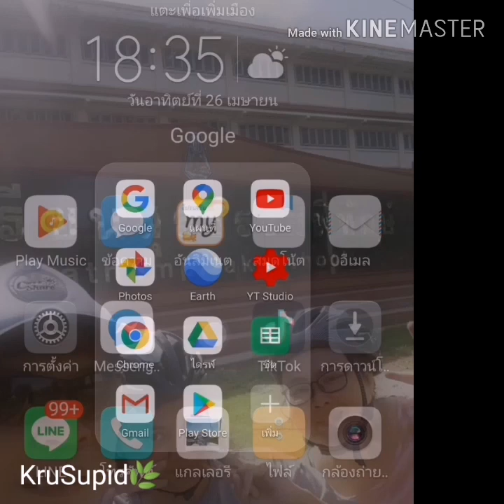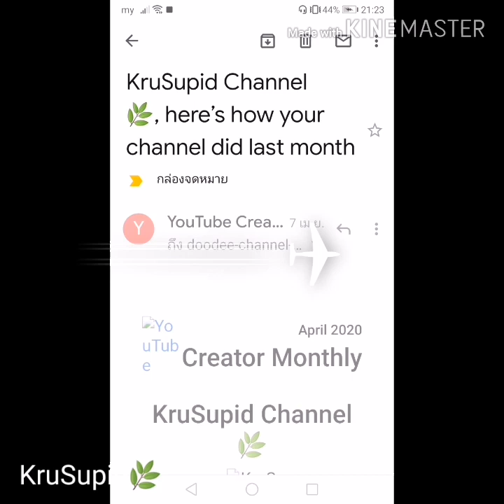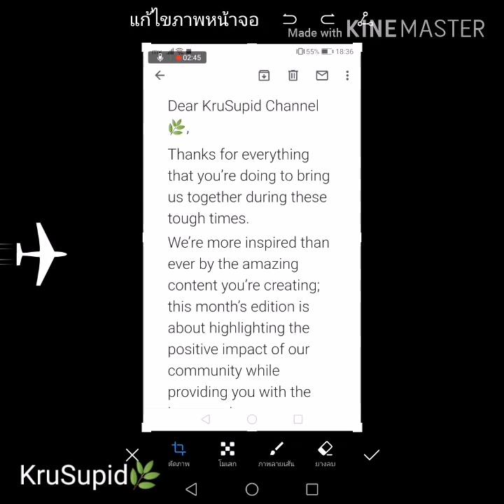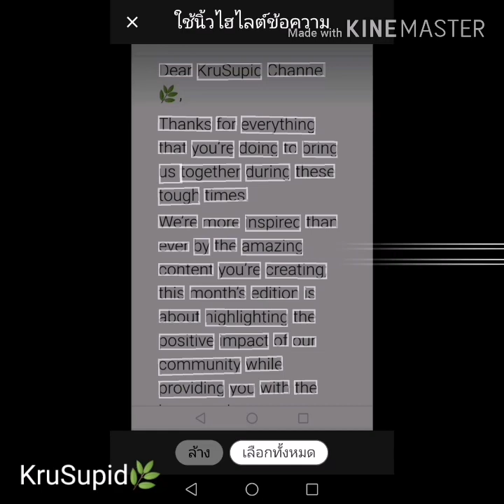DIY: อ่านไม่ออกแปลไม่ได้ จดหมายจาก YOUTUBE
#​Googleแปลภาษา Googleเอกสาร # ตัวช่วยYoutuber
🚩 เมื่อเราได้รับ mail จากYoutube.อ่านไม่ออก แปลไม่ได้ เรามีตัวช่วยค่ะ  เป็นผลิตภัณฑ์ของGoogle.ที่จะทำให้ชีวิตคุณง่ายขึ้น
Google​แปลภาษา
Google เอกสาร
คลิปนี้จะบอกวิธีใข้แอป2ตัวนี้
เพื่อช่วยให้คุณๆ รู้เนื้อหา ข้อความใน mail จากYoutube  ค่ะ